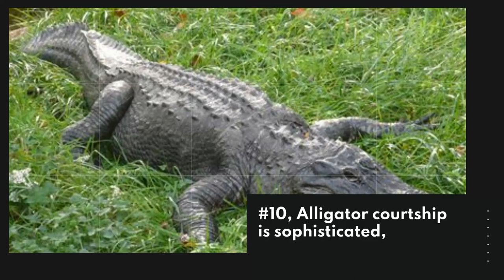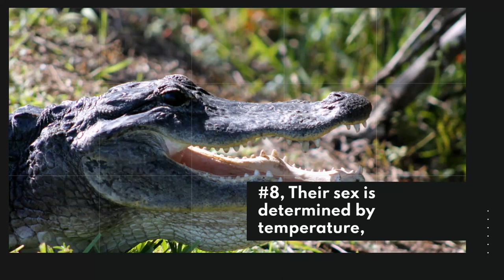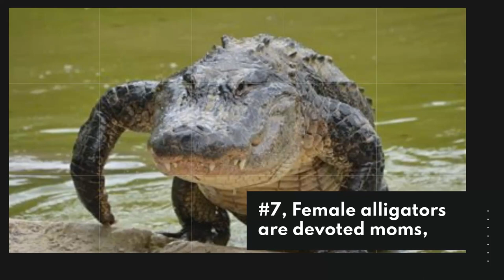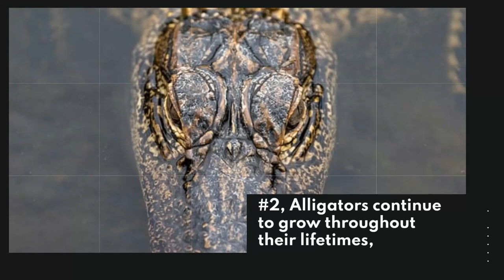10 Fun Facts About the American Alligator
THE AMERICAN ALLIGATOR (Alligator mississippiensis) is the largest reptile in North America. They live in freshwater wetlands in the southeastern United States.
The American alligator is a conservation success story. Once endangered, they have now made a remarkable recovery. State and federal conservation measures, habitat preservation, and reduced demand for alligator products have resulted in a wild population of more than one million alligators.
These giant reptiles might be common, but they're also full of surprises. Read on to get to know the American alligator's quirks